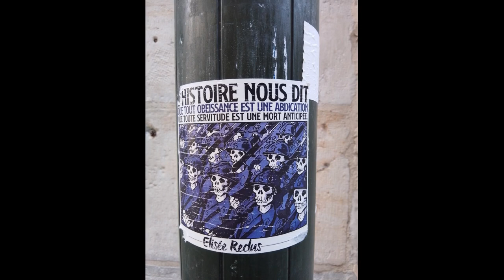bayonne 2023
reforme des retraites 64 ans c'est non!